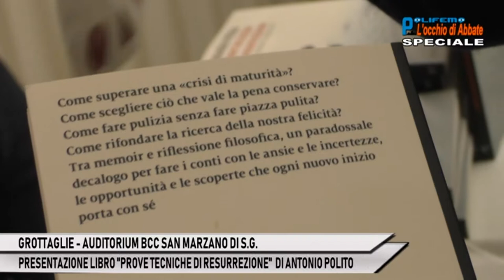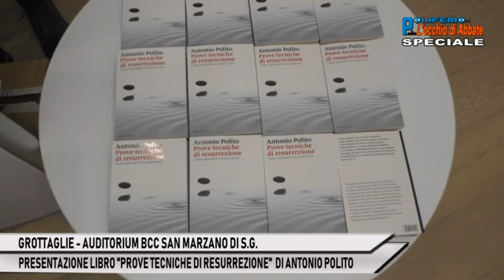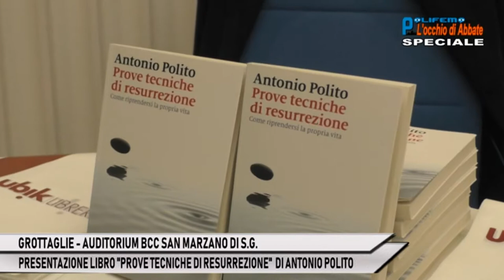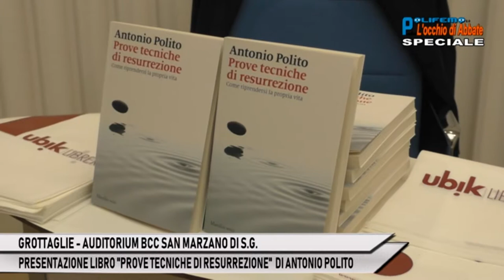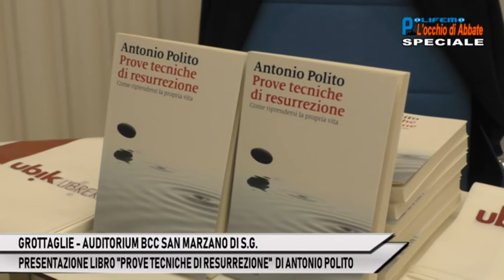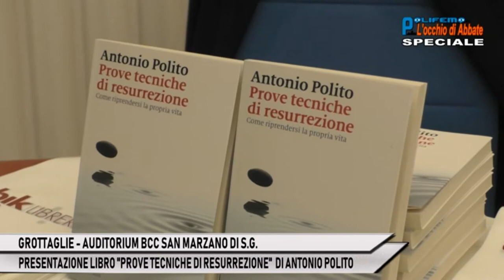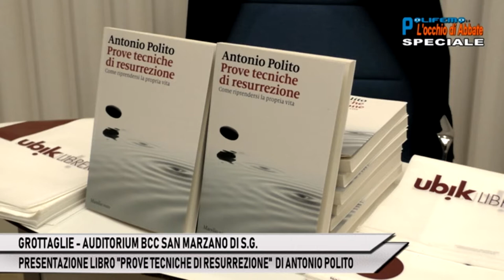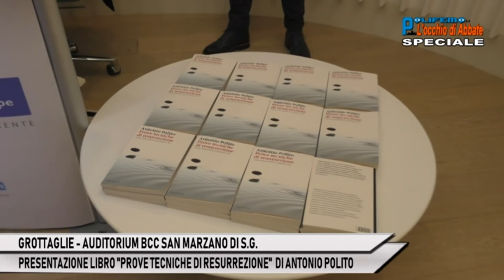PRESENTAZIONE CO BCC GROTTAGLIE TECNICHE DI RESURREZIONE DI ANTONIO POLITO